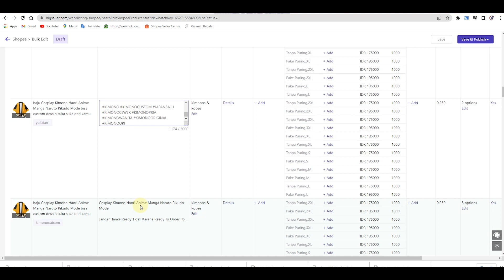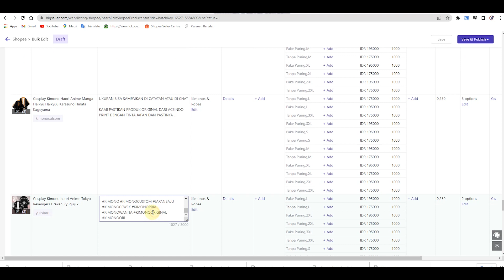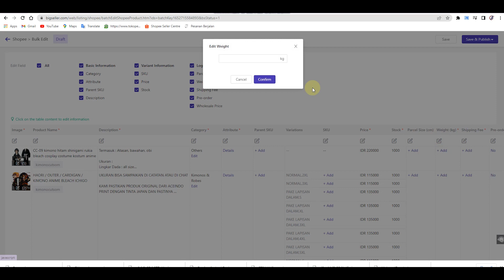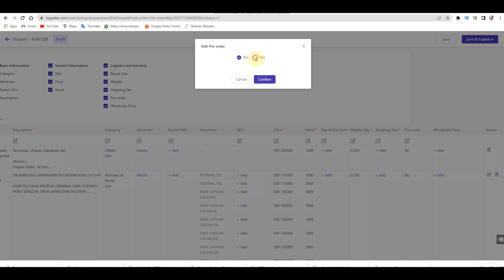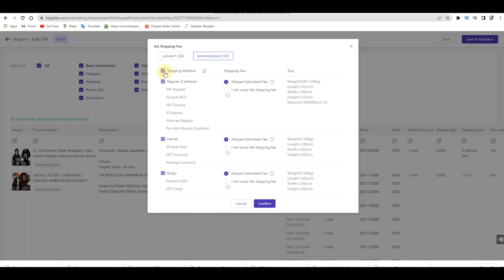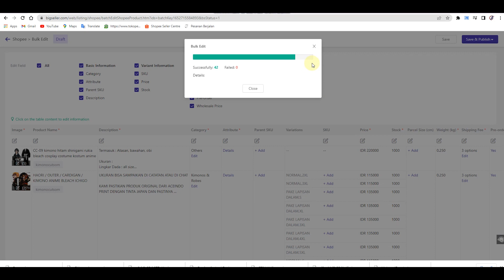how to copy paste deskripsi in scrape to import your store shopee indonesia store onlin